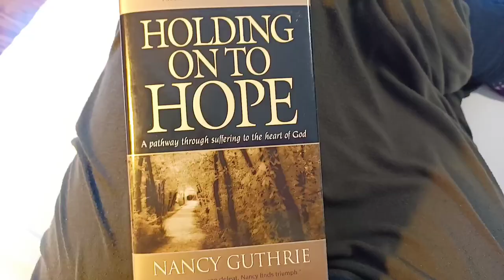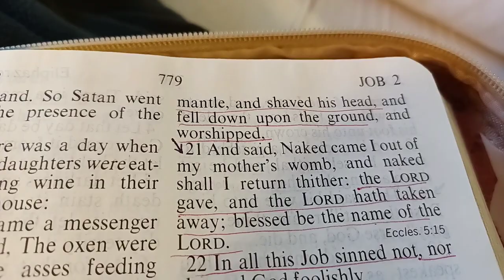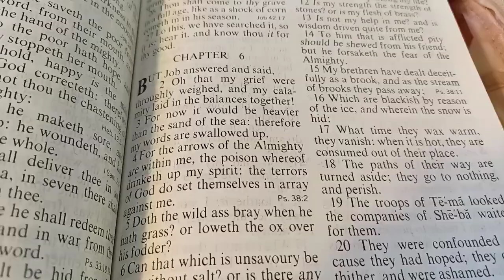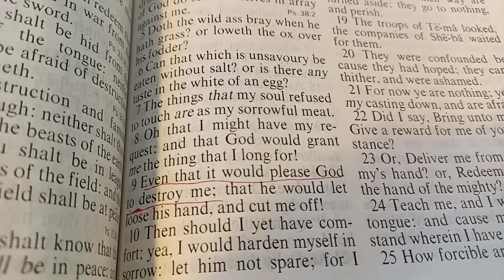Processing Grief as a Christian: A Look at the Book of Job for Guidance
Join me as I share how I've been processing grief as a Christian over the past year. In this video I present  a book called "Holding On To Hope" by Nancy Guthrie, in which she shows how the Book of Job can help us process our loss.

Please note that to protect the privacy of my family, I do not reveal any details of our loss.